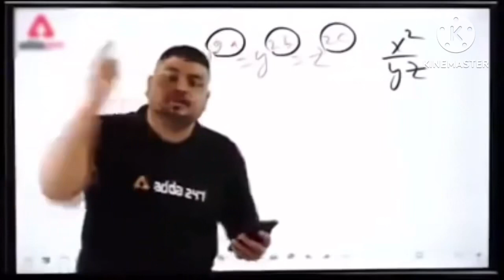Part 1 ||paper aeroplane fly from wonderful view point |must watch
First exam done im making this video 7/1/2023